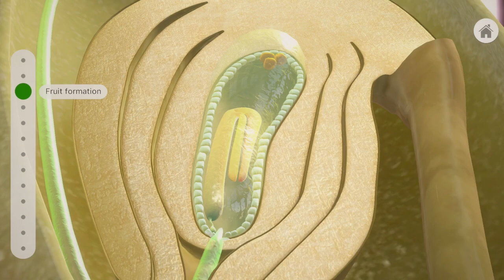Addysg : Project STEM Cynnal a CYDAG Thema : Tyfu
Project Creadigol : Ysgolion Creadigol

Thema : Tyfu
Cylch Bywyd Y Blodyn Haul.